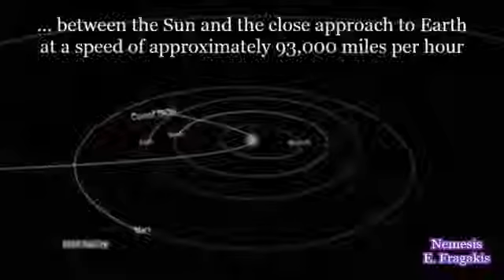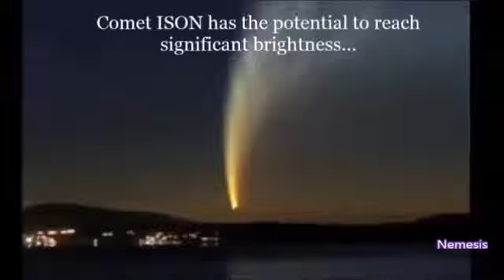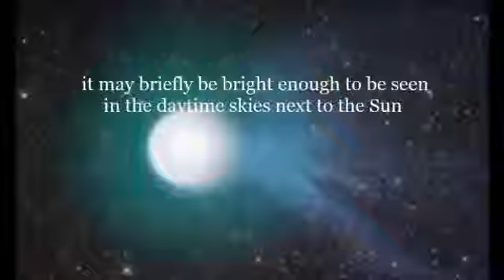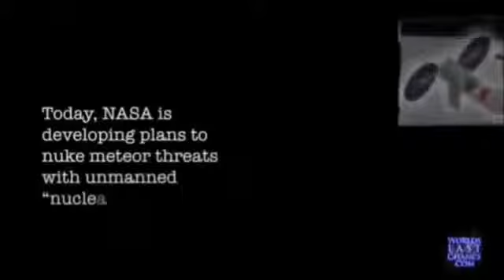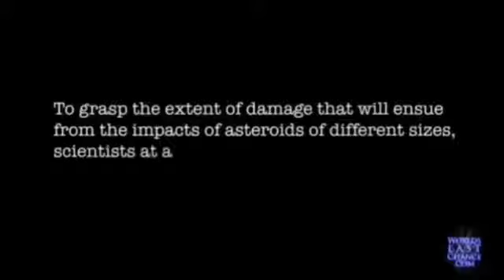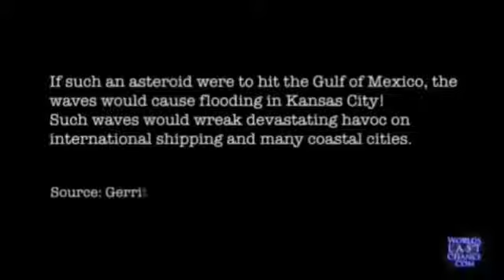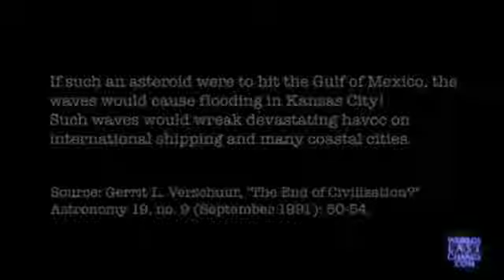C 2012 S1 COMET ISON The Worst Case Scenario